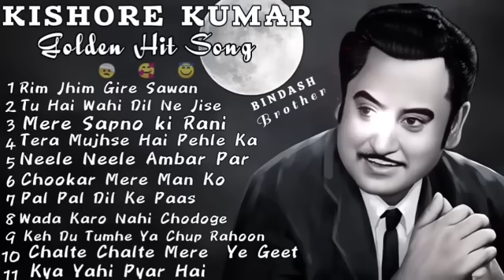Kishore Kumar Hits | Old Songs Kishore Kumar| Best Of Kishore Kumar | Kishore Kumar Romantic Song